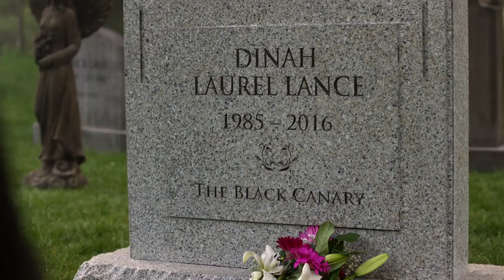Arrow | Trailer da Comic Con 2016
Playboy, milionário e mulherengo, Oliver Queen (Stephen Amell) está presumivelmente morto há 5 anos, quando um acidente de iate causou o desaparecimento dele, de seu pai, Robert (Jamey Sheridan), e Sara Lance, irmã de sua então namorada Laurel (Katie Cassidy). Mas Ollie sobreviveu e, preso em uma ilha, ele aprendeu a lutar por sua vida. De volta à civilização em Starling City, ele é um homem mudado e está decidido a honrar a memória do pai e livrar a cidade da corrupção.